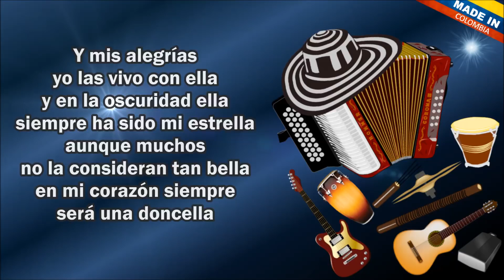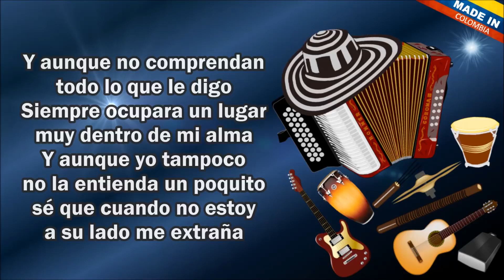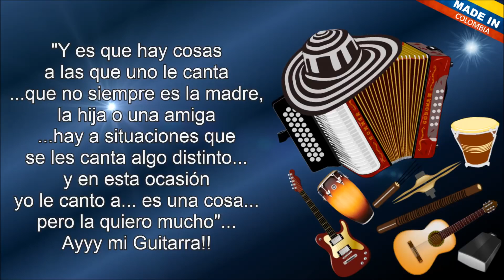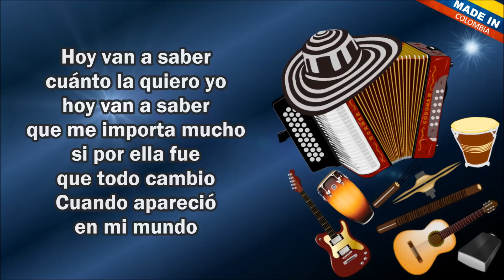Anónimo Kaleth Morales Letra